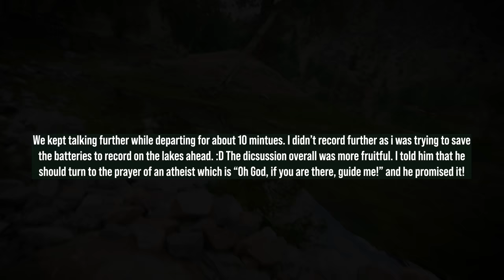The Story of Barry in Naltar [70 YEARS OLD] | WILL HE ACCEPT ISLAM? | Ep. 4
Why let it go!
Watch the full story of Berry and don't forget to pray for him!